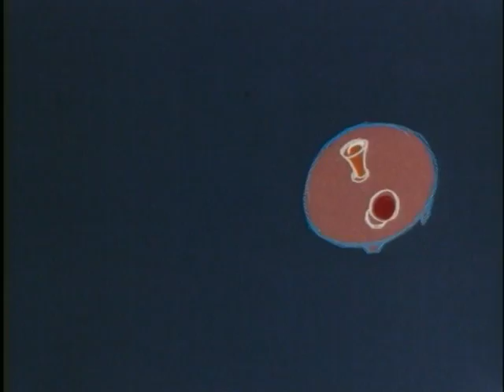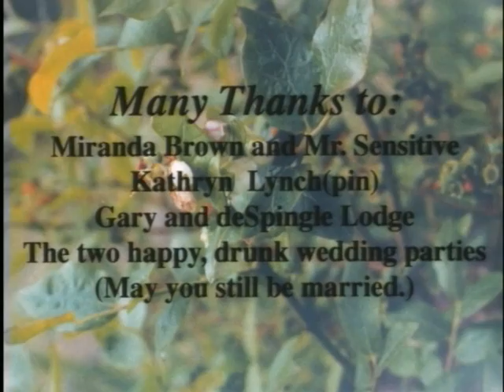More Sensitive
A two minute animation by Gail Noonan featuring the fabulous jazz musician Kim Darwin who does a fabulous parody of a lounge performer. This animation was shot on 35mm film using traditional animation techniques.